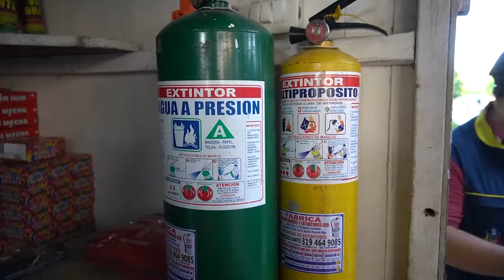Alcaldía realizara controles e inspecciones de venta de pólvora